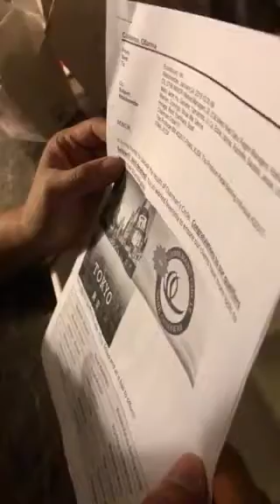Congratulations MOM ! Top manager of BOH